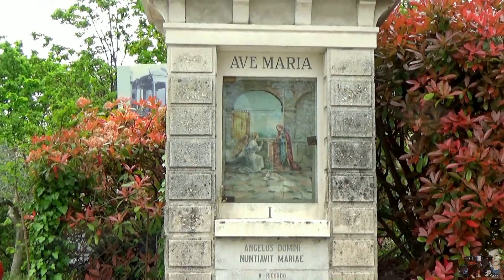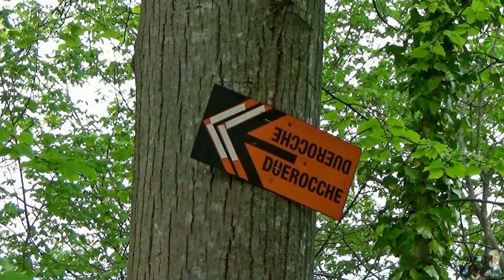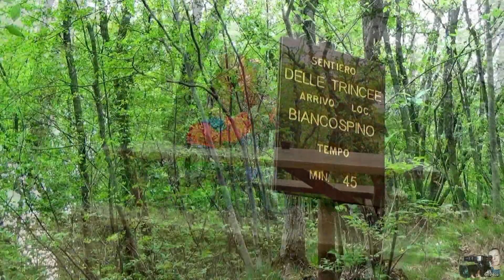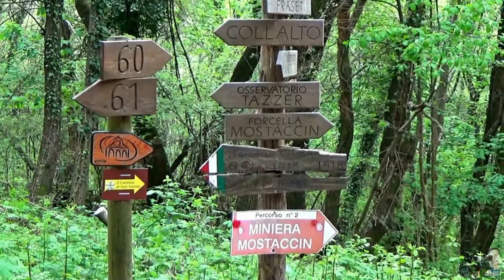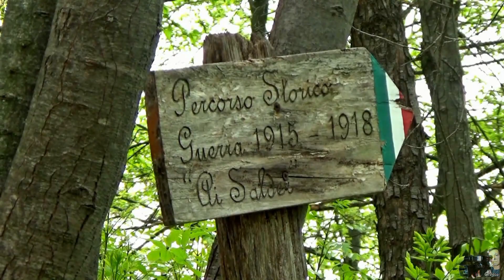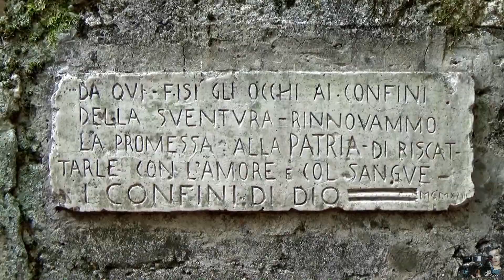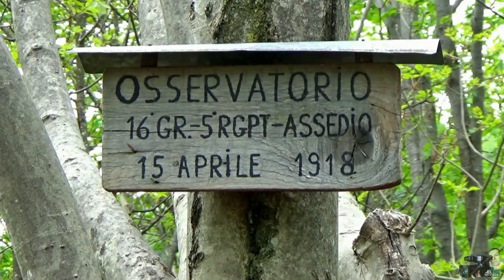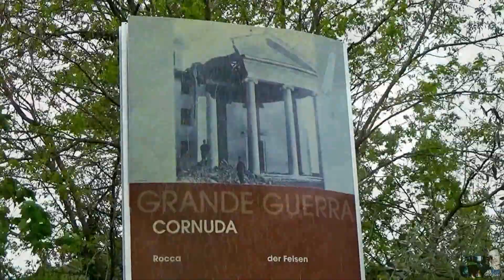Giro ad anello da Cornuda al Monte Sùlder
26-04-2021: Da Cornuda al Monte Sùlder